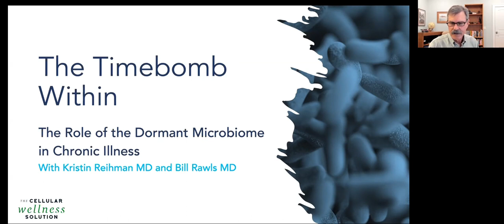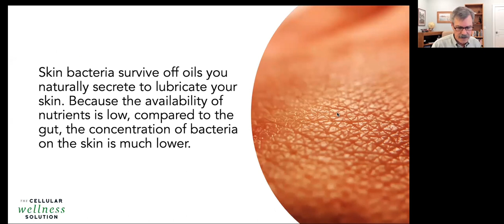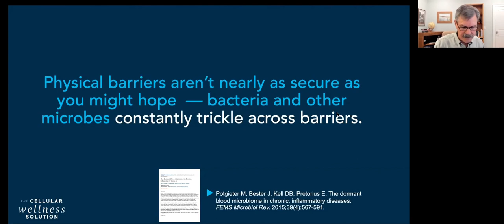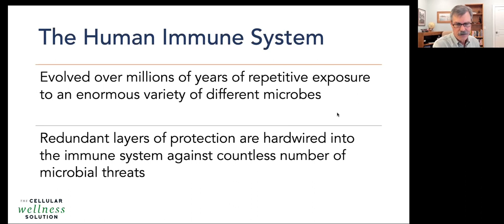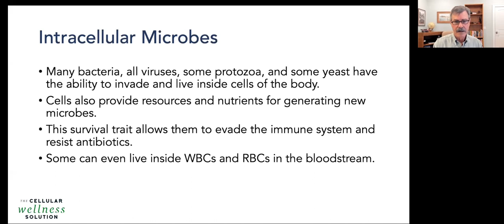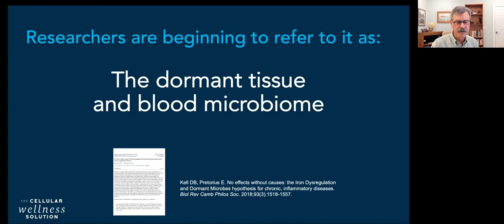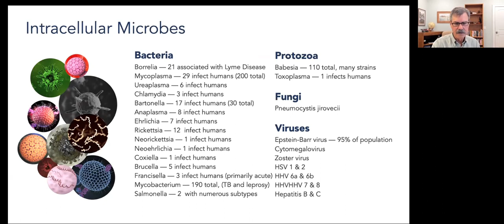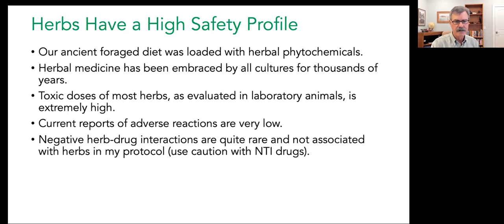Bill Rawls MD: The Timebomb Within | The Healing Grove Podcast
This week I am so excited to share a conversation that I had with Dr. Bill Rawls back in November of 2022. In this compelling conversation, you will learn about the role the microbiome and pathogens can play in chronic illness.

Bill Rawls MD, author of Unlocking Lyme: Myths,Truths, and Practical Solutions for Chronic Lyme Disease and the Cellular Wellness Solution, is a 4th-generation physician who has dedicated his life to medicine. But when faced with a personal health crisis in his late forties with Lyme disease, everything changed. In his quest to regain his health, Dr. Rawls was confronted with the limitations of conventional medicine and knew he had to find his own path to restore wellness. For the past 15 years, he has extensively studied the science behind herbal therapies and new sustainable approaches for protecting health.

To learn more about the work of Dr. Bill Rawls,

The Healing Grove Playbook is now available for purchase! You can use this collection of journal prompts to deepen your experience with the talks and keep track of your progress.

Index of Topics In This Talk:

00:00:00 Intro
00:00:50 Kristin introduces Dr. Bill Rawls
00:02:21 Dr. Rawls shares about his battle with Lyme disease and how it shaped his career
00:04:20 How herbal therapy gave him his health back and changed his path in medicine
00:08:09 Dr. Rawls starts his presentation “The Timebomb Within: The Role of The Dormant Microbe in Chronic Illness”
00:08:31 What are microbes and the microbiome?
00:14:15 What is a pathogen?
00:15:04 The four levels of defense/1st level: normal flora
00:16:07 2nd level: physical barriers
00:17:46 3rd level: the immune system
00:18:44 What is infection?
00:27:05 Intracellular microbes
00:28:33 4th level: cellular autophagy
00:32:54 The dormant tissue and blood microbiome
00:38:14 Herbal therapy to suppress pathogens